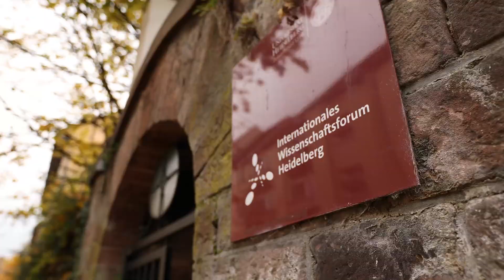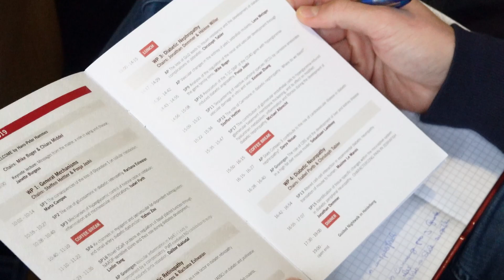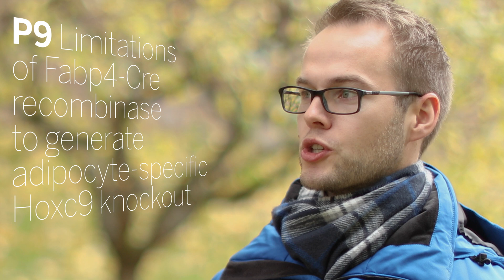Internationales Graduiertenkolleg DIAMICOM – Autumn School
Im Video besuchen wir die Autumn School von DIAMICOM, unserem Internationalen Graduiertenkolleg. Die DIAMICOM-Mitglieder trafen sich dafür zwei Tage im Internationalen Wissenschaftsforum in Heidelberg.

Das 2013 gegründete Graduiertenkolleg DIAMICOM bietet acht lebenswissenschaftlichen und acht medizinischen Doktoranden der beiden Medizinfakultäten der Universität Heidelberg, in Mannheim und Heidelberg, ein strukturiertes Qualifizierungsprogramm in der Diabetesforschung.

Erforscht werden bestimmte Spätkomplikationen von Diabetes, nämlich Schäden an den Blutgefäßen von Augen, Nieren und Nerven anrichtet. Dabei arbeiten die Nachwuchswissenschaftler intensiv mit assoziierten Kollegiaten der Universitäten Heidelberg und Groningen zusammen. Das Unternehmen Sanofi ist dritter Partner in DIAMICOM.

Sprecher DIAMICOM
Professor Dr. Hans-Peter Hammes (Mannheim)
Professor Dr. Jens Kroll (Mannheim)
Professor Dr. Han Moshage (Groningen)